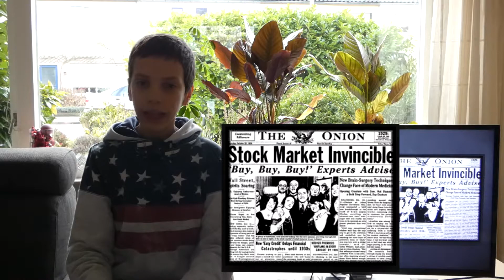De Amerikaanse Economische Crisis van 1929 (Great Depression) - Op de bank bij Geschiedenis Vlog #2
Bij elke €10 gedoneert volgt de volgende week een nieuwe video!

In deze serie vertel ik vanuit mijn huiskamer wat over bepaalde onderdelen en tijdsvakken uit de geschiedenis. Ik hoop dat jullie het leuk vinden! Vandaag heb ik het over de Amerikaanse economische crisis die begon met de beurscrash in 1929.

Mail ook als je een leuke plek weet om een On Tour aflevering op te nemen, dat stellen wij zeer op prijs!

Wij kunnen niet garanderen dat alle informatie 100% juist is. Wij hebben zo veel mogelijk onze best gedaan om fouten eruit te halen en om kwalitatief goede informatie te vergaren.